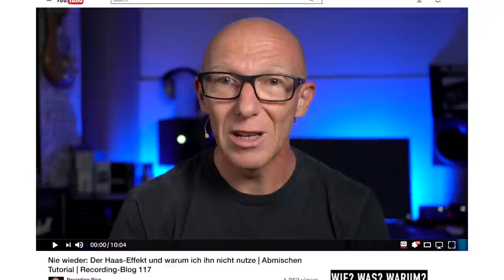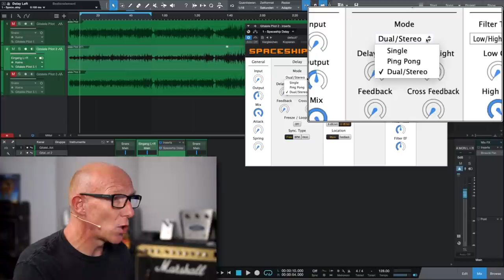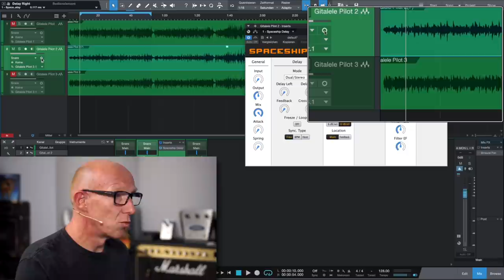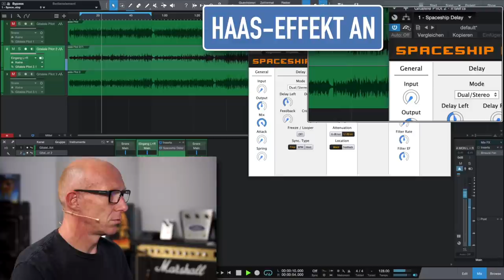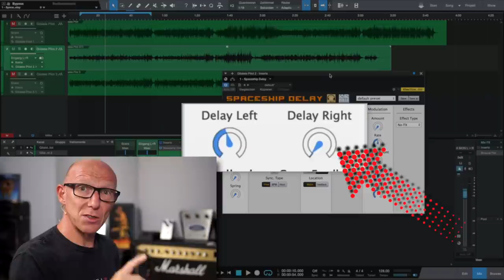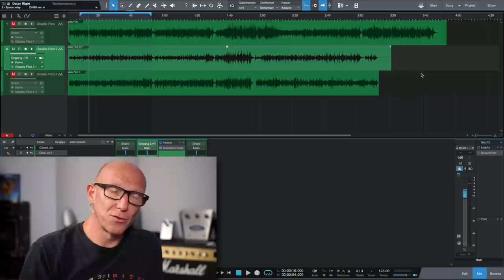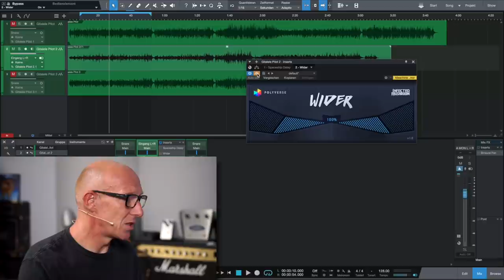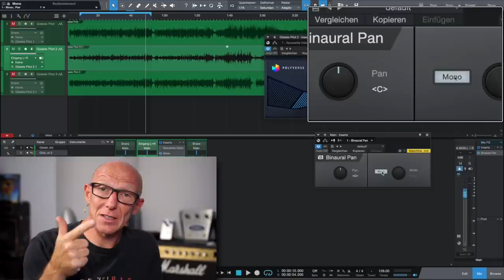Nie wieder: Der Haas-Effekt und warum ich ihn nicht nutze | Abmischen Tutorial | Recording-Blog 117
Mixpraxis 117: Mit dem Haas-Effekt kann man wunderbar einen Trick umsetzen, der ein Mono-Signal breit und Stereo erklingen lässt. Wie das geht und warum ich den Haas-Effekt trotzdem nie einsetze, verrate ich Dir in diesem Video!

00:00 Worum geht es in diesem Video?
00:27 Begruessung
01:02 Der Haas-Effekt im Tonstudio erklärt
03:23 So geht der Haas-Effekt in jeder DAW
05:02 So klingt der Haas-Effekt in der DAW
05:30 Darum benutze ich den Haas Effekt nicht mehr
08:36 Gratis Alternative zum Haas Effekt